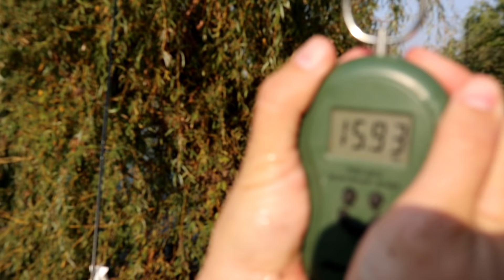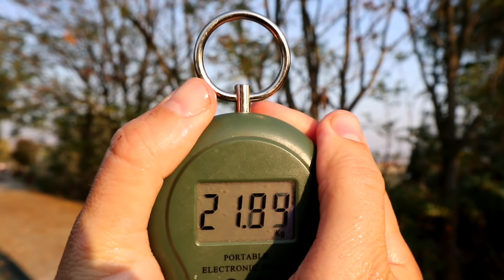Pecanje sarana i druzenje na jezeru Mika Alas 26.10.2019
Pecanje sarana i druzenje na jezeru Mika Alas.